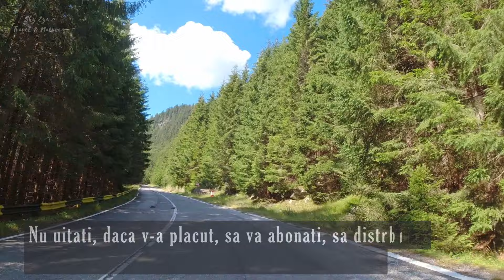Transfagarasan 2022 - partea 1 (Jud. Arges)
Acest videoclip prezinta partea sudica a uneia din cele mai renumite sosele din Romania, TRANSFAGARASANUL, sosea care este inclusa in mai multe topuri internationale si cu care trebuie sa ne mandrim.  Va urma un alt clip care va prezenta partea de nord a soselei, inclusiv Cabana si Lacul Balea.

Daca va place, va rog sa sustineti acest canal prin ABONARE, APRECIERE si RECOMANDARE.

V-as fi foarte recunoscator si pentru un comentariu cu feedback-ul vostru. Acest lucru este foarte apreciat si m-ar ajuta sa imbunatatesc calitatea clipurilor si sa va bucurati de mai multe clipuri HD sau 4K cu frumusetile acestei tari.

Stai conectat si bucura-te de fiecare moment petrecut pe canal.

Multumesc pentru vizita si vizionare!